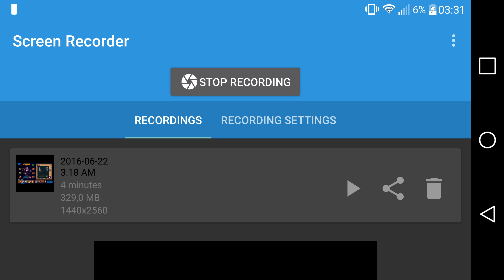Dungeon rush fight in arena!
Trying my champs